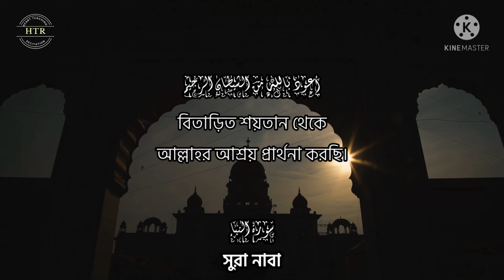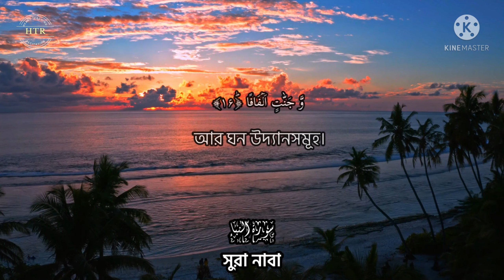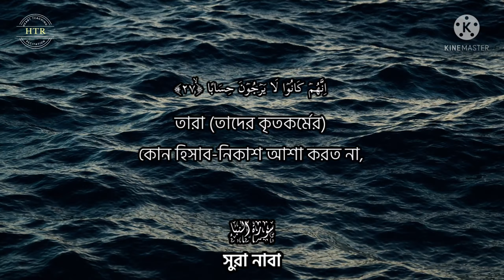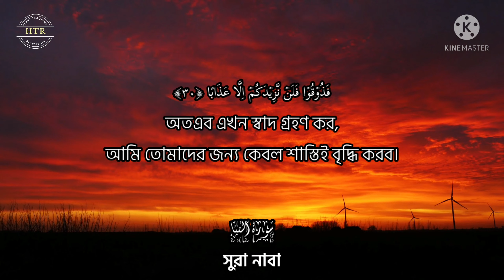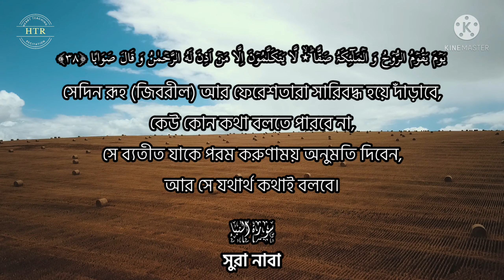হৃদয়স্পর্শী ‍তিলাওয়াত | সুরা নাবা | surah an-naba | omar hisham al arabi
Track: Surah An-Naba
provided by NoCopyrightQuran

Vocal Music:
Provided By NoCopyrightNasheeds